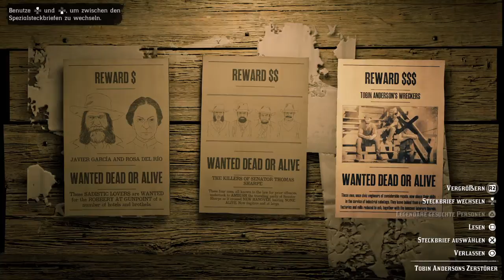Red Dead Redemption 2 6 Personen Lebend abgeliefert